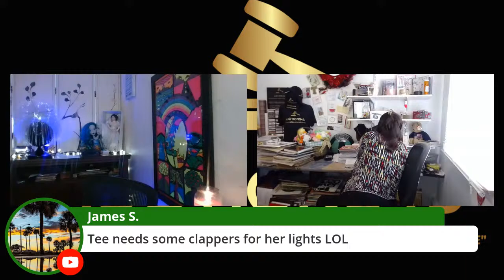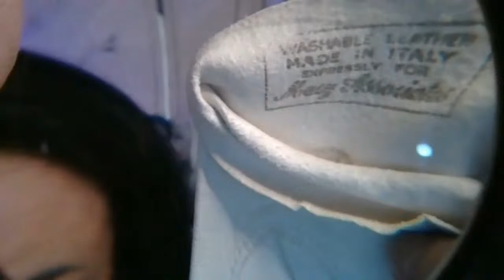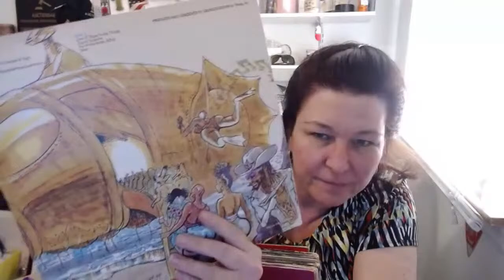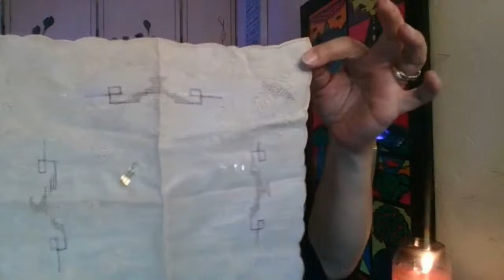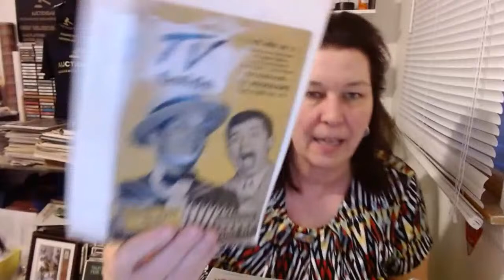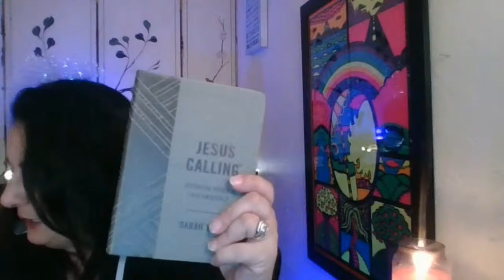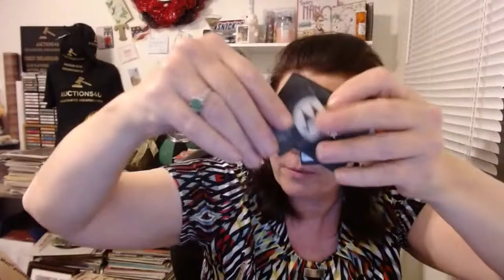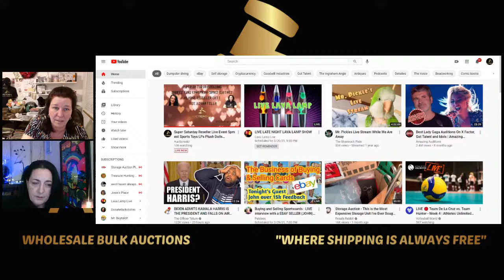Super Saturday Reseller Live Event 5pm est Sports Toys LPs Plush Dolls Ephemera and more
Join Donatella Botolino & Tee Auctions4U at 5pm est for an exciting Event
EVERYONE that Hasn't Yet Must Register to be eligible to bid!
I am happy to receive Friend Mail at Tee Books 63 1st Ave Massapequa Park, NY 11762